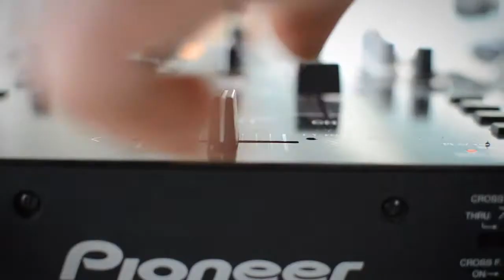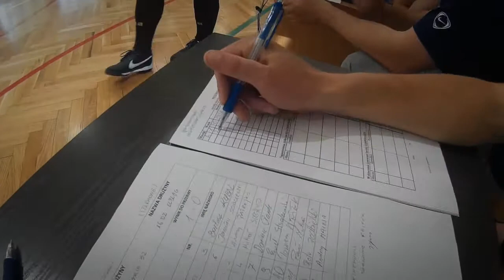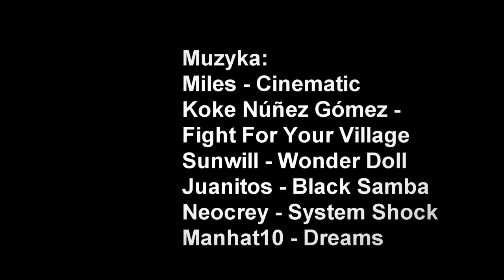Spartakiada Wiosenna 2015'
W Spartakiadzie Wiosennej, organizowanej przez Dowództwo Generalne Rodzajów Sił Zbrojnych (DG RSZ), Inspektorat Szkolenia DG RSZ oraz wrocławskie Centrum Szkolenia Wojsk Inżynieryjnych i Chemicznych, udział wzięło przeszło 500 zawodników i zawodniczek wchodzących w skład 11 reprezentacji:
1)    Dowództwo Generalne RSZ 1 – 11. Dywizja Kawalerii Pancernej;
2)    Dowództwo Generalne RSZ 2 – 12. Dywizja Zmechanizowana;
3)    Dowództwo Generalne RSZ 3 – 16. Dywizja Zmechanizowana;
4)    Dowództwo Generalne RSZ 4 – Siły Powietrzne;
5)    Dowództwo Generalne RSZ 5 – Marynarka Wojenna;
6)    Dowództwo Generalne RSZ 6 – Inspektorat Wsparcia Sił Zbrojnych;
7)    Dowództwo Generalne RSZ 7 – Szkolnictwo Wojskowe;
8)    Żandarmeria Wojskowa;
9)    Dowództwo Garnizonu Warszawa;
10)    Instytucje Centralne Ministerstwa Obrony Narodowej;
11)    Reprezentacja Wyższego Szkolnictwa Wojskowego.